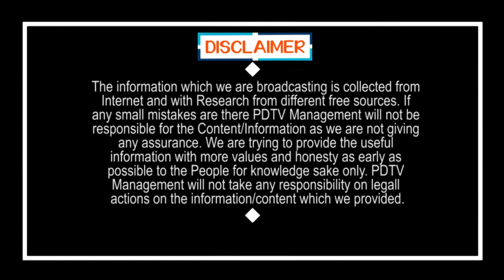Present Lock Down Situation in Anaparthi | అనపర్తిలో అందరూ సీతయ్యలే | PDTV News